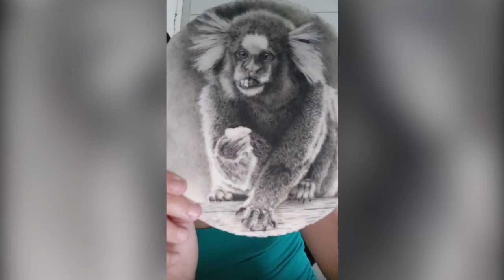COMO ELA CONSEGUIU EVOLUIR NO SEU ESTILO DE TATUAGEM?